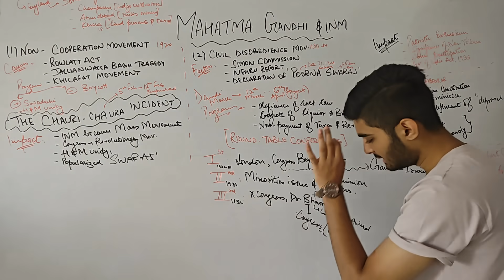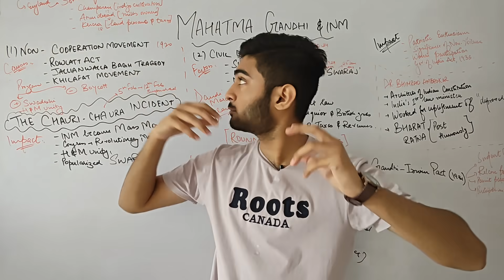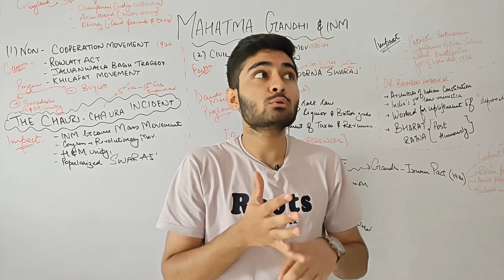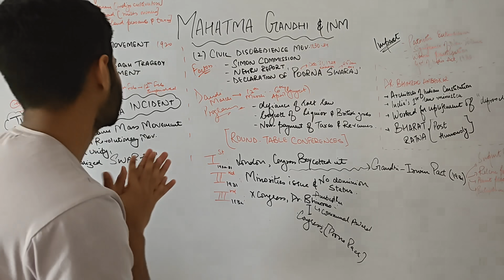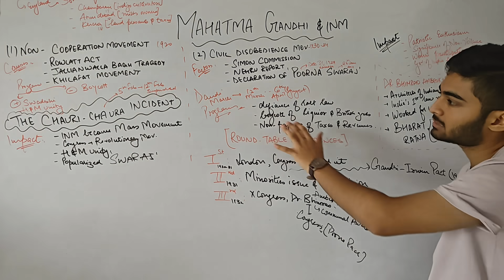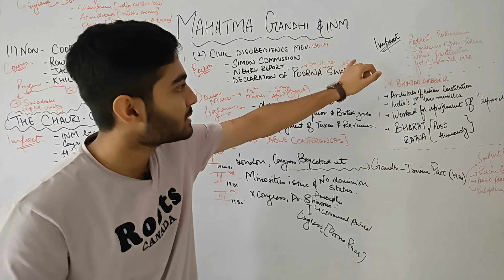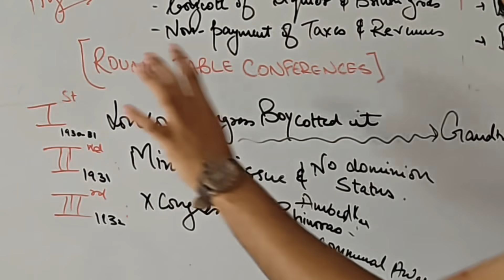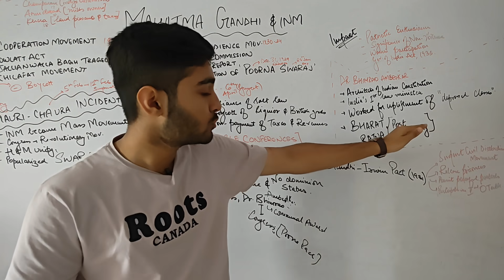Mahatma Gandhi and National Movement | Class 10 ICSE One Shot!